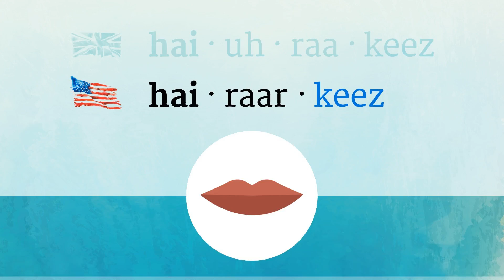HIERARCHIES pronunciation • How to pronounce HIERARCHIES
How to say Hierarchies in British English and American English?